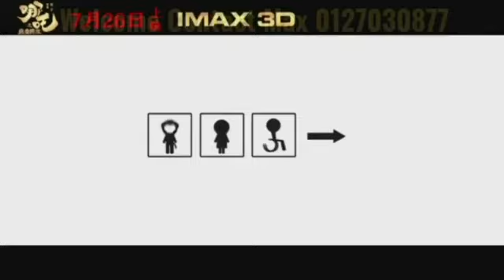Setia Indah Double Storey 498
FOR SALE
Selling Rm4xxK
Setia Indah Double Storey
双层排楼出售🏡🌳地点方便有围篱保安区👮👮‍♀️，🏡💗屋子方向东北🥰👍，有兴趣可预约按排看屋
🌟 𝗦𝗲𝘁𝗶𝗮 𝗶𝗻𝗱𝗮𝗵 𝟱 𝗙𝗼𝗿 𝗦𝗮𝗹𝗲
🌟Double Storey🌳🏡
🌟Gated & Guarded 👮‍♂️👮‍♀️
🌟Land Size 20 × 70 🌳
🌟4Bedroom🛌 3Bathroom🛀
🌟Freehold🌳
🌟Intermediate Unit🌳
🌟 International Lot🌳
🌟Dry & Wet kitchen🌳
🌟 Facing North East💗

🌟Asking Price : RM4xxk
Bank Value : RM550k -RM580k

🌟Remark: House No. 4
🌟 iF Loan Rejected, Booking Deposit
Fully Refund **

🌟若银行贷款不批订金原银奉还

🌟Make Appointment Pls contact Max 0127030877
欢迎预约安排时间参观📩
Whatsapp_Link：
《征求新山产业欢迎屋主委托》
《 PROPERTY WANTED》
《SALE & RENT》
🌟Welcome Owner Listing㊗️🈵🈵

🌟售卖二手房地产新山区
🌟委托产业售卖与出租免费打广告
🌟免费查询产业银行估价
🌟代办银行贷款/律师楼买卖合约